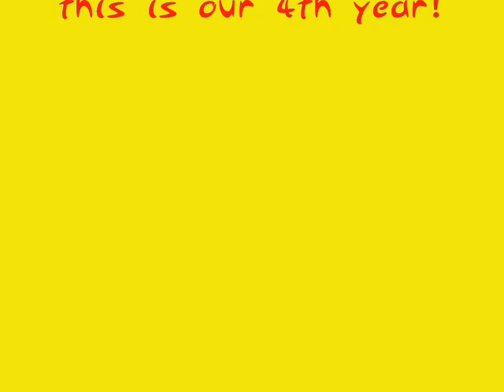HKCT Interview 6 12 09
American Belly Dance has it's first interview with HKCT. Plus a dance with an 8th week class

The music I use has been collected over the years. Some as far back as TAPES. We love the music so much, many of us have gone to the expense of converting the tapes to CD. Much of the music is NOT sold out of the US/Home Country, because HMV hasn't a clue.
As a TEACHER,  I some time need to crop the audio for the TIME of a class or performance.  I DO NOT SELL THE MUSIC I BUY, OR THE CLIPS I MAKE.  The music used in ALL of my collection of classes / performances are NOT owned by ME!